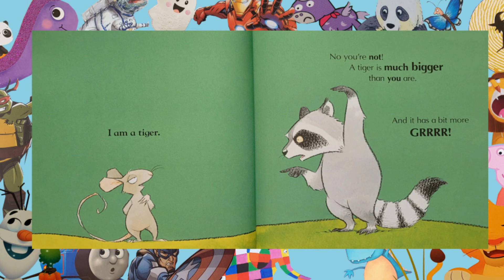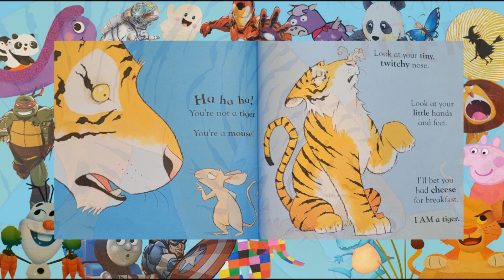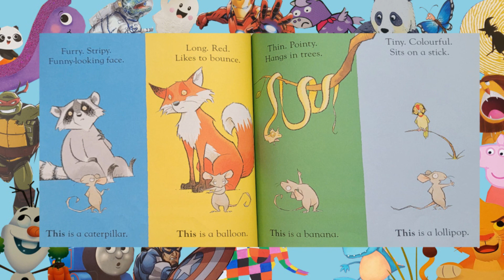Read aloud children's story - I AM A TIGER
This is a tiger... definitely not a mouse.
Mouse tries to convince all the other animals that it's true. But then a real tiger turns up...

karl Newson
Ross Collins
BookTrust